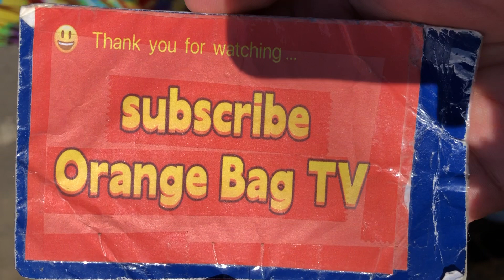Panagtagbo sa Mandaue 2023 Contingent 3 STREET DANCING Competition Panagtagbo Festival Mandaue Cebu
Panagtagbo sa Mandaue 2023 is the biggest celebration of feast the sacred meeting of Holy Family St. Joseph Mama Mary Child Jesus and Senyor Santo Nino. Panagtagbo FESTIVAL is celebrated through Festival Street Dancing and Festival Ritual Showdown. Panagtagbo sa Mandaue 2023 FESTIVAL held at Mandaue Sports and Cultural Complex Mandaue City Cebu Philippines. The Panagtagbo sa Mandaue 2023 STREET DANCING COMPETITION STARTED FROM A.C. Cortes to Mandaue Sports and Cultural Complex..